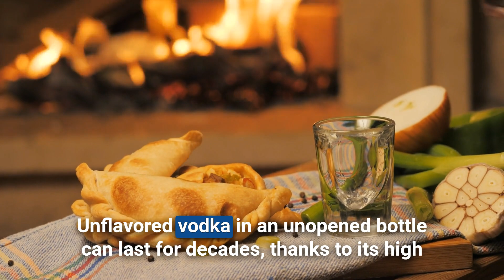Does Vodka Go Bad?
A bottle of vodka can sit in your liquor cabinet for months, even years, without being opened. But then the question arises: does vodka go bad? In this video, we'll answer this pressing question.

If you're struggling with substance abuse and you're trying to satisfy your cravings with an old bottle of vodka, it's important to seek help and find healthier coping mechanisms. For people in addiction recovery, drinking an old bottle of vodka can also lead to relapse. Contact Lighthouse Treatment Center today to learn more about our alcohol addiction treatment programs.